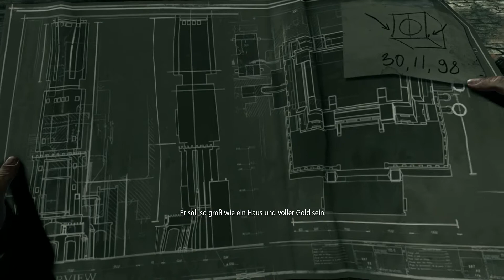Let's Play Thief, (Old_Man), 60FPS, Uncut, FullHD, German Part# 18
Wo ist Eastwick?

Garrett, der Meisterdieb, tritt aus den Schatten in die Stadt. Die Wache des Barons verbreitet Angst und unterdrückt das Volk, während eine mysteriöse Krankheit umgeht. Angeführt von Orion, der Stimme des Volkes, erheben sich die Bürger zur blutigen Revolution.

Garrets diebische Fähigkeiten sind das Einzige, auf das er sich bei der Gratwanderung zwischen Politik und dem in Konflikte verstrickten Volk verlassen kann. Während die Zeit abläuft, deckt der Meisterdieb ein schreckliches Geheimnis aus seiner dunklen Vergangenheit auf, das seine Welt zu zerreißen droht.

Garrett hat nie für etwas bezahlt … bis jetzt.

Developed by Eidos-Montréal. THIEF, the THIEF logo, EIDOS-MONTRÉAL and the EIDOS logo are trademarks of Square Enix Ltd. SQUARE ENIX and the SQUARE ENIX logo are trademarks or registered trademarks of Square Enix Holdings Co., Ltd. All other trademarks are the property of their respective owners.